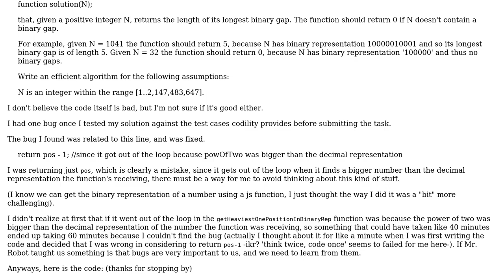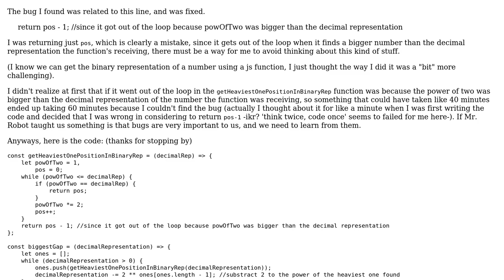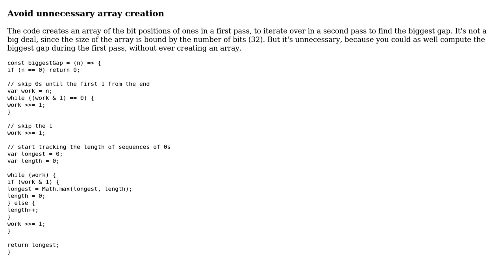Code Review: Codility's biggest binary gap [100% score]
With thanks & praise to God, and with thanks to the many people who have made this project possible! You are responsible for your own actions.